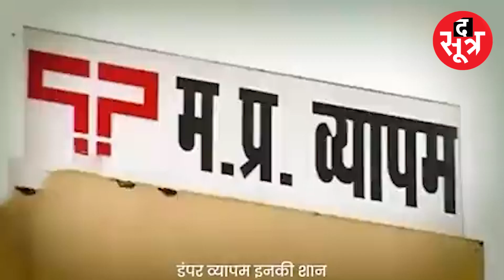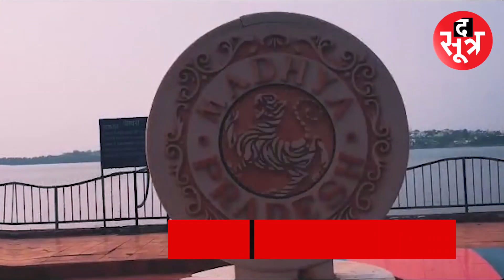चुनावी साल में अब बीजेपी-कांग्रेस के बीच छिड़ा सोशल वॉर, देखिए एमपी की सियासत के मजेदार वीडियो!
Madhyapradesh, Chhattisgarh और Rajasthan सहित देश और दुनिया की हर अहम खबर के लिए देखते रहिए The Sootr... यहां आपको मिलेंगी हर कैटेगरी की इंवेस्टिगेटिव, इंडेफ्थ और ऑथेंटिक खबरें...

विस्तृत खबर के लिए लिंक पर क्लिक करें:

ऐप पर वीडियो देखें:
ऐप डाउनलोड करें
Android:

THIS IS NOT A TAX RECEIPT OR INVOICE
The Sootr
Atarangi Media house private limited
3, Indira Press Complex,